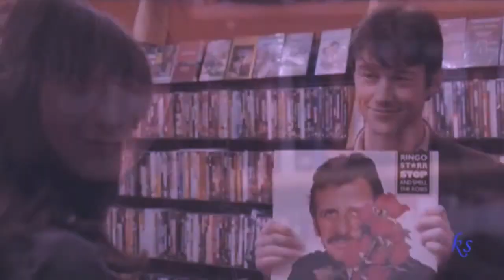multicouples || I have loved you all along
fandoms: "Harry Potter" (Ron & Hermione)
"Glee" (Santana & Brittany; Quinn & Puck; Kurt & Blaine; Rachel & Finn)
"The Hunger Games" (Katniss & Peeta)
''The Mortal Instruments'' (Jace & Clary)
"Teen Wolf" (Lydia & Jackson; Scott & Allison; Stiles & Malia)
"Beautiful Creatures" (Lena & Ethan)
"The Fosters" (Connor & Jude)
"Queer As Folk" (Justin & Brian)
"Shameless" (Ian & Mickey)
"500 Days Of Summer" (Tom & Summer)
"American Horror Story: Murder House" (Tate & Violet)
"In The Flesh" (KIeren & Simon)
"If I Stay" (Mia & Adam)
"Divergent" (Tris & Four)
"The Perks Of Being A Wallflower" (Sam & Charlie)